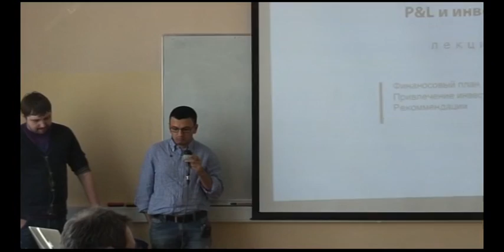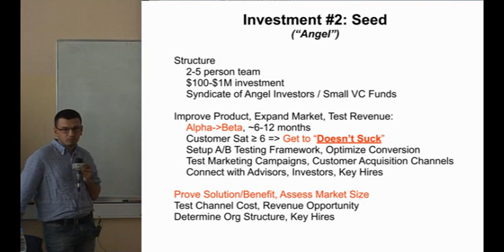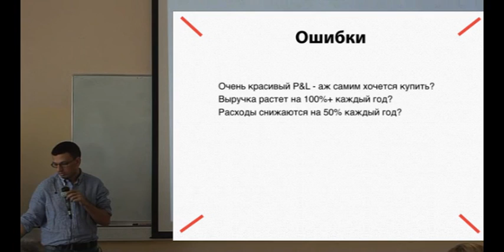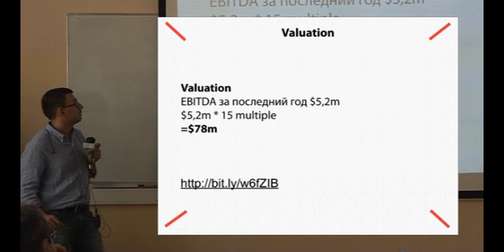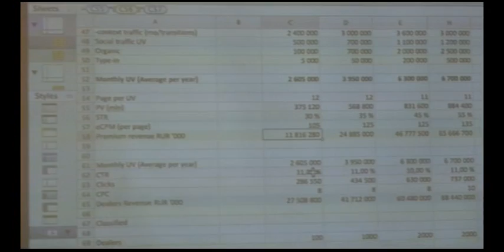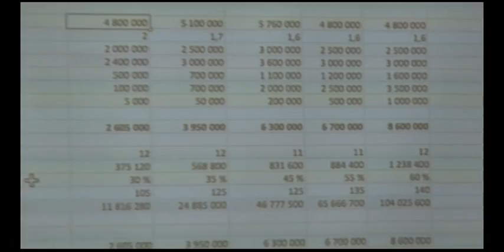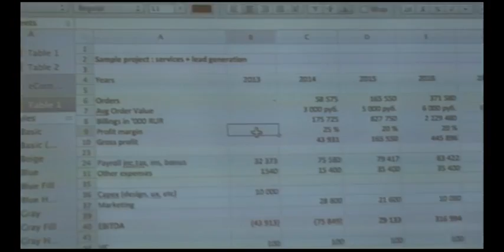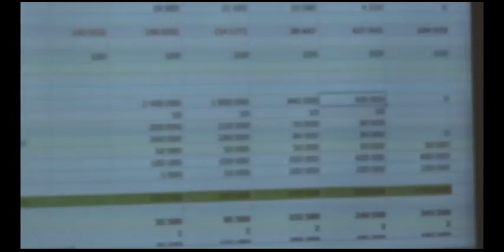Курс "Создание стартапа в интернете". Занятие 6. "Финансы".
15 апреля при поддержке Бизнес-Инкубатора НИУ ВШЭ прошло 6 занятие курса "Создание стартапа в интернете". Ведущие курса Александр Буйневич и Арсен Петросян.

Тезисы:
 - Финансовый план
 - (P&L) Привлечение инвестиций
 - Практические рекоммендации